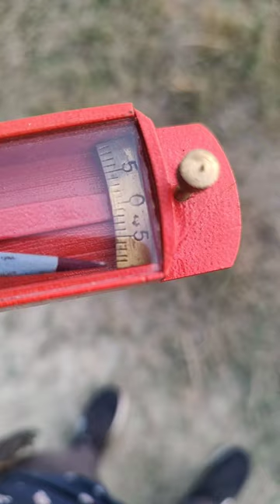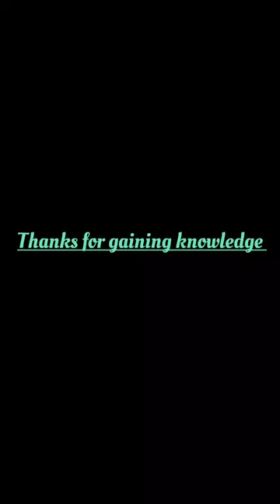Trough compass surveying practical || Civil engineering